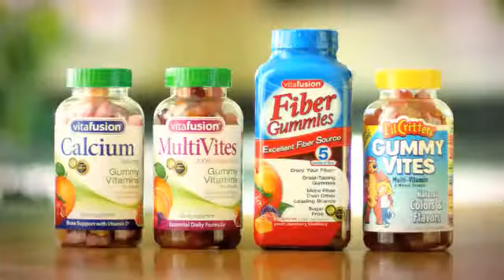New Northwest Natural Products Commercial